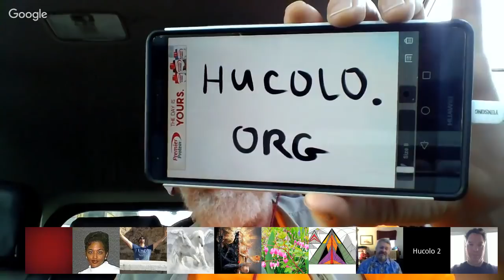Channeling ꞉꞉ Ganesh ״Message for Lightworkers״ ⁄ Shiva ⁄ Grindal ⁄ Tekkrr on Meeting. May 27, 2017